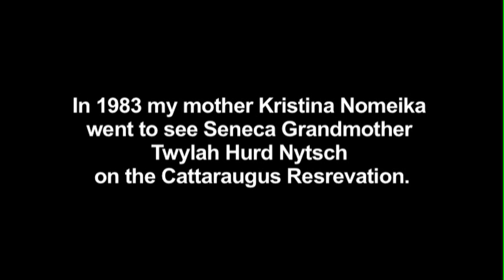Twylah Nitsch, Who am I? part 1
In 1983 my mother Kristina Nomeika went and visited with Seneca Grandmother Twylah Hurd Nitsch on the Cattaraugus Reservation in New York State. While there she recorded with Grandmother Twylah her teachings on Reel 2 Reel. Here is part 1 of Who am I? Where did I come from? What is my purpose in this Life?